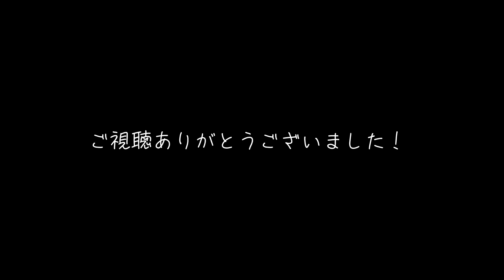[LIVE]「Automatical」※歌詞あり ＠金沢 Jealous Guy 2023. 6. 26 / 荒牧リョウ 鮭的SAA動画】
場所：金沢 Jealous Guy
曲：「Automatical」/ 荒牧リョウ

iPhone12ProMaxでホールから撮ったものです。
音質は問わないでください。

Web投げ銭にご協力をお願いします。
1口500円から可能です。

■Profile
東京出身。ゲキジョウ型シンガーソングライター。
アコギロック女子。
歌うパワースポット。

怒り、喜び、悲しみ、人の心の奥底にある感情、魂を声にしています。
頑張っている人を全肯定したい。
地球の平和を願います。

自分の運転で全国各地に歌いに行っています。
たまにループ使ったりアコギ歪ませたり1人でバンドサウンドみたいなことやってます。
エフェクティブアコギスト。

【ご注意】
配信者、視聴者共に心地よい場所にしたいので、良識のあるコメントを心がけましょう。
関係の無いアーティストの名前を出したりするは、迷惑になる可能性もありますのでやめましょう。

【Lyrics】※後日up